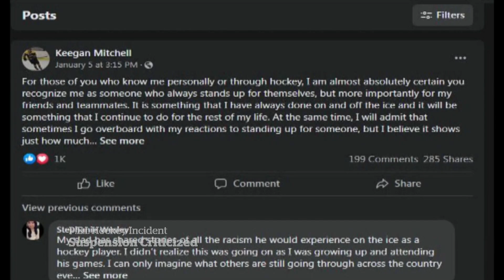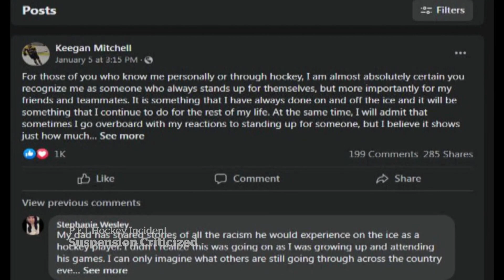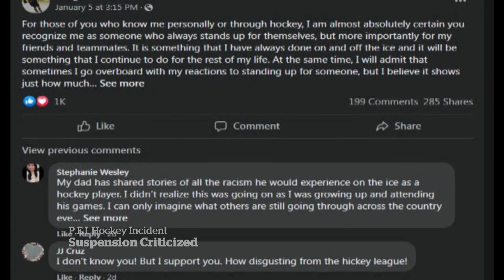P.E.I. junior hockey player suspended for criticizing response to racial taunt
A junior hockey player has been suspended after a Facebook post criticizing Hockey P.E.I.’s handling of an on-ice racist taunt against one of his teammates.